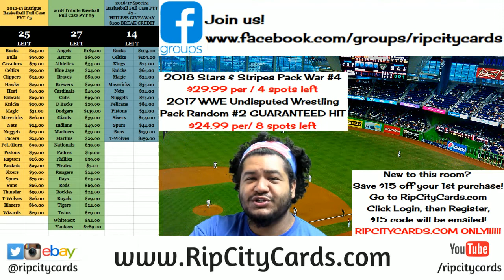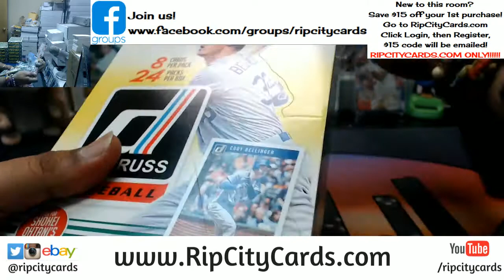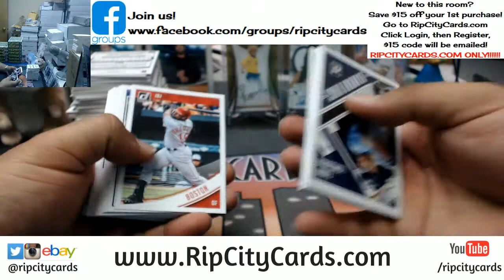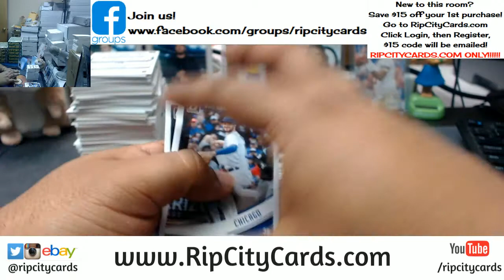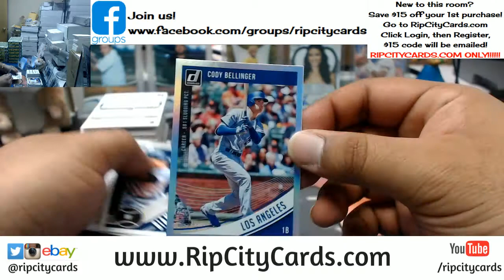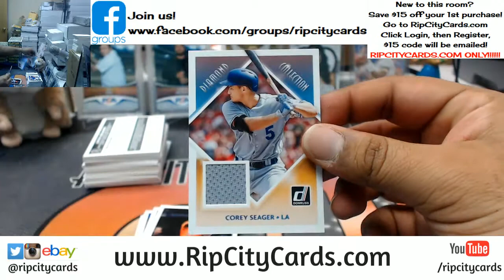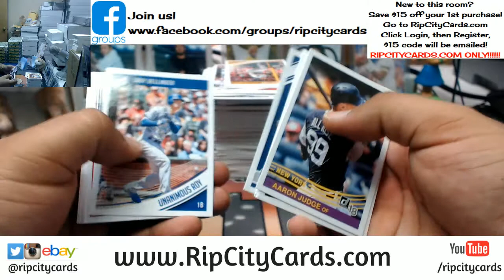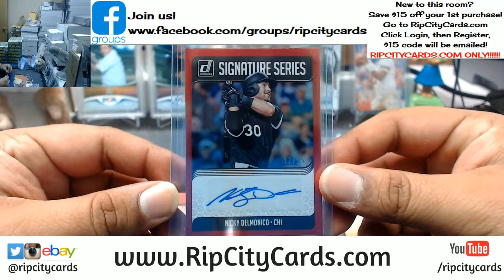2018 Donruss Baseball Personal Box #2 RCC 03292018